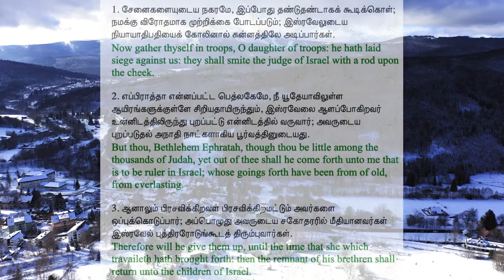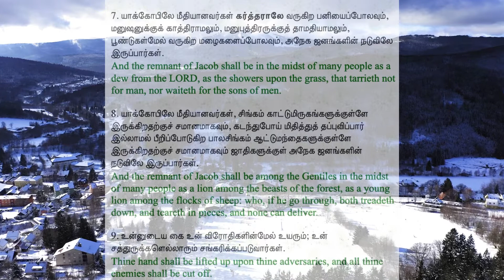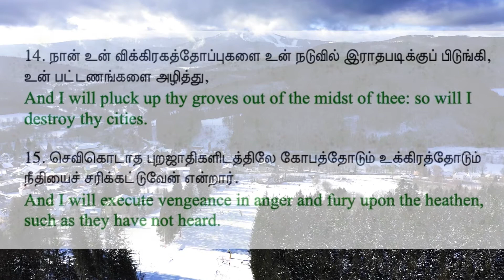PROPHECY OF CHRIST'S BIRTH-MICAH 5 BY SIS.VIMALA CHARAN